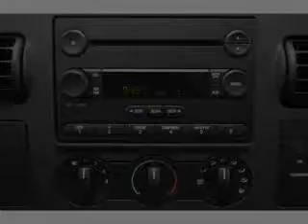2006 Ford F-250 - Sandwich IL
Phone:
Year: 2006
Make: Ford
Model: F-250
Trim: XL
Engine: 5.4 liter 8 cylinder 24 valve
Transmission:
Color: Black
Mileage: 75184
Address:
2600 Route 34